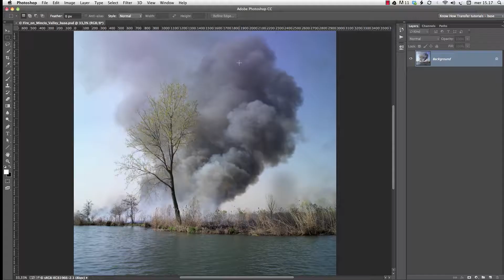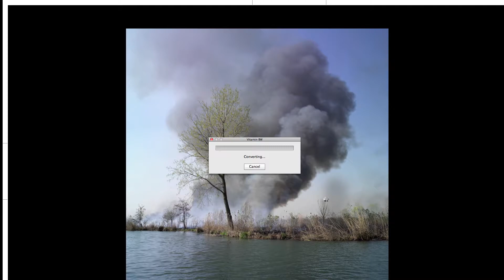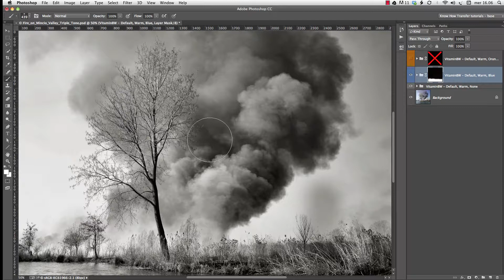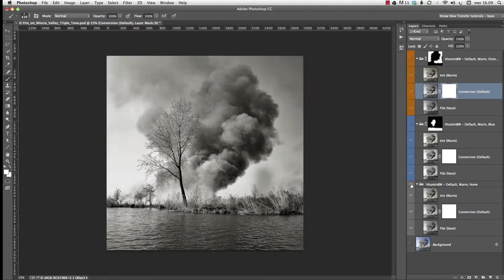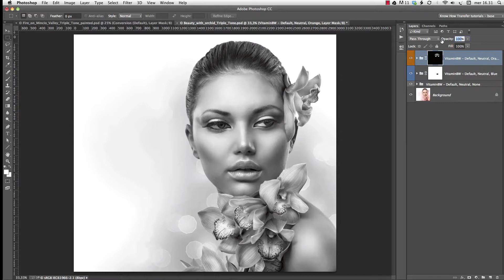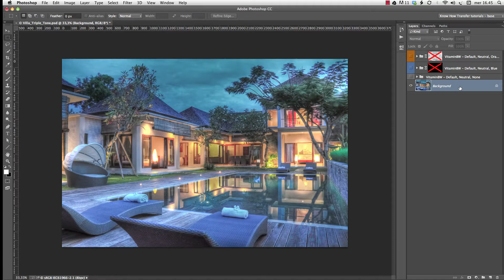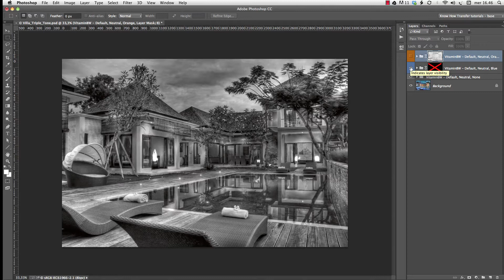1.5 VitaminBW Triple Tone | Tutorial di Marco Olivotto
VitaminBW Triple Tone. Editing di base e avanzato con tre versioni tonali
VitaminBW – Conversioni bianco-nero a singola e tripla versione tonale
Un approccio innovativo alla conversione in bianco e nero con un’interfaccia semplice, chiara e funzionale. Niente pannelli di controllo tipo jumbo 747 con centinaia di opzioni che confondono l’utente. Semplicemente premendo il pulsate “Single Tone” si ottiene un bianco e nero già notevole. Premendo “Triple Tone” otterrete tre versioni tonali e sarete automaticamente introdotti e guidati alle tecniche avanzate di conversione.